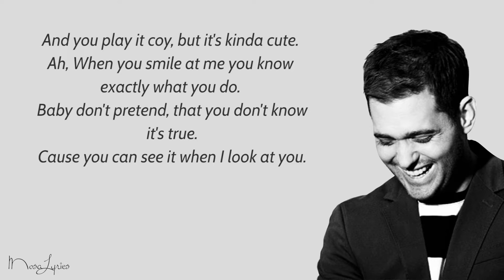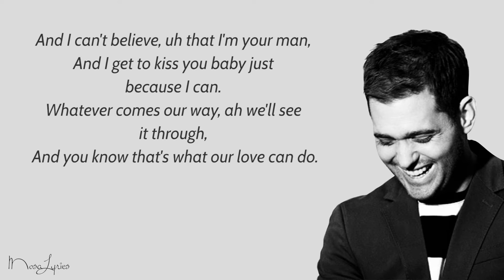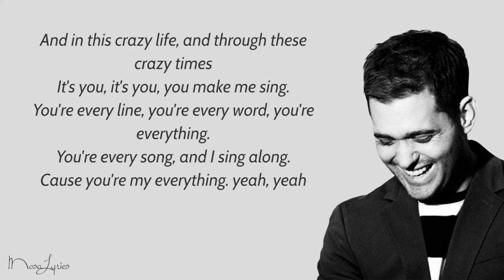Everything - Michael Bublé (Lyrics)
"Everything" Lyrics:

You're a falling star, you're the get away car.
You're the line in the sand when I go too far.
You're the swimming pool, on an August day.
And you're the perfect thing to say.

And you play it coy but it's kinda cute.
Ah, when you smile at me you know exactly what you do.
Baby don't pretend that you don't know it's true.
'cause you can see it when I look at you.

It's you, it's you, you make me sing.

And you light me up, when you ring my bell.
You're every minute of my everyday.

And I can't believe, uh that I'm your man,
And I get to kiss you baby just because I can.
Whatever comes our way, ah we'll see it through,
And you know that's what our love can do.

[Chorus]

You're every line, you're every word, you're everything.
You're every song, and I sing along.
'Cause you're my everything.
Yeah, yeah

Michael Buble
Everything
Call Me Irresponsible
Pop